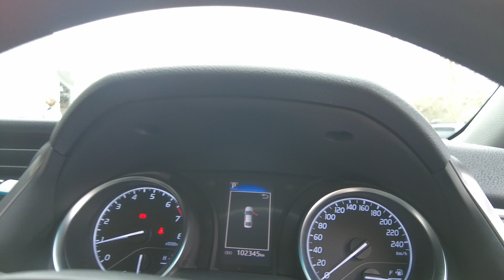0 Toyota Camry Ellenbrook, Midland, Helena Valley, Guidlford, Greenmount, WA 6509229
New 0 Toyota Camry  available in Ellenbrook, Western Australia. Servicing the Midland, Helena Valley, Guidlford, Greenmount, WA area.

Midland Toyota
163 Great Eastern Hwy